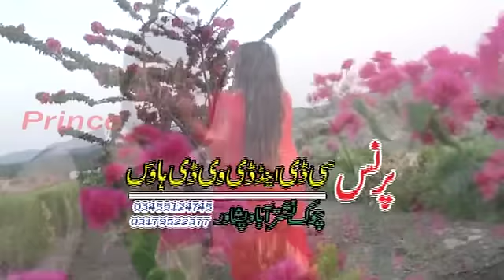Mast Ada Ganay Volume 04 - Pashto Regional Song,Eid,2017,With Dance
Prince Cd Official _ This Channel Is All Pashto Media Song And Pashto Films & Pashto Best Song & Rabab Mangi

Thanks.